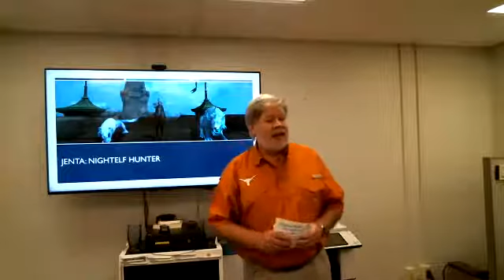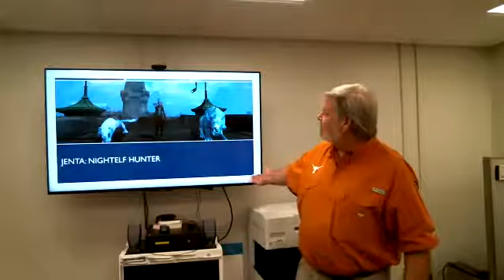Persuasive speech - Staying Focused While PVP'ing